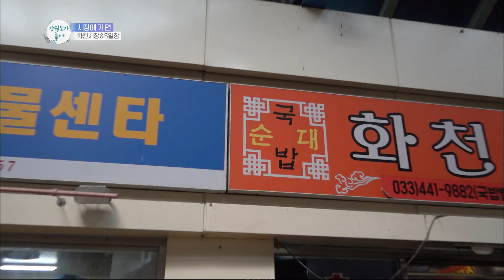0622 화천시장 5일장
0622 화천시장 5일장